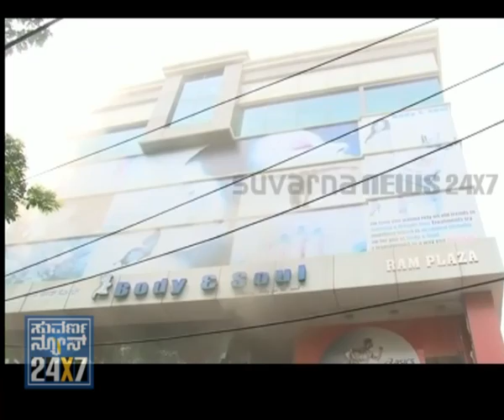BANGALORE METRO - 22nd SEP - SEG_1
SUVARNA NEWS - BANGALORE METRO - 22nd SEP - SEG_1